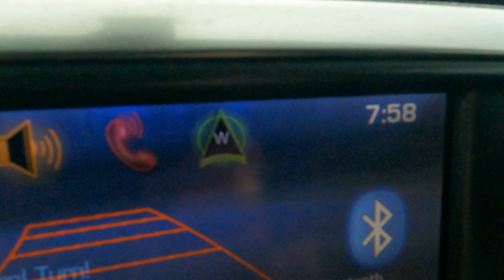On time and on my way from a real Walmart in Madison Ohio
GX011236 On time and on my way from a real Walmart in Madison Ohio as long as i get negative comments i will continue to make these lol